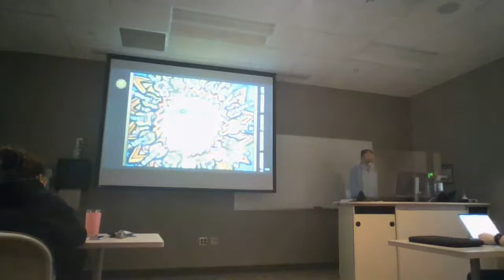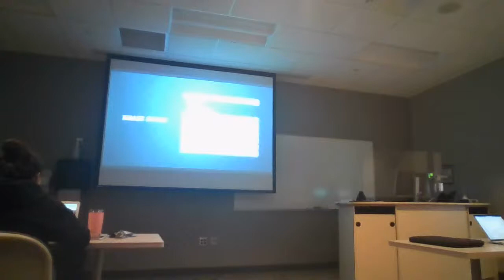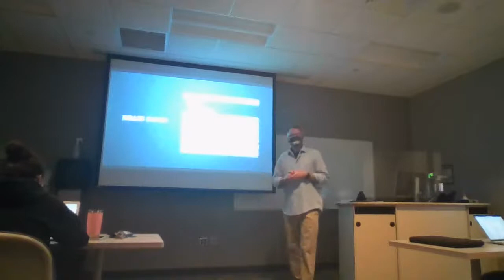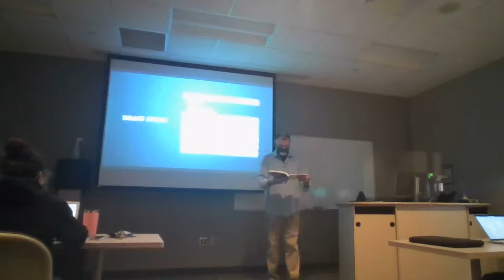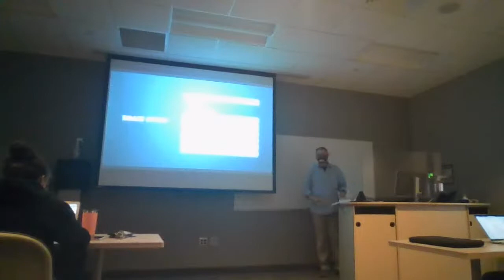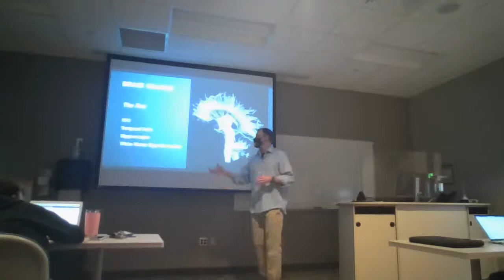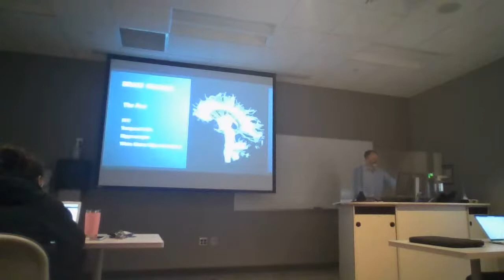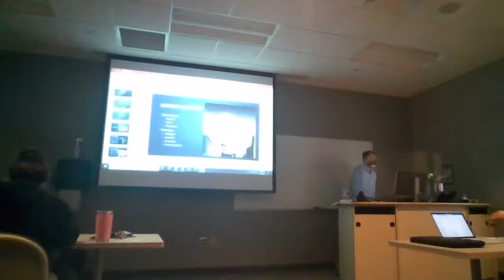Aging Adulthood Week 7 Lecture